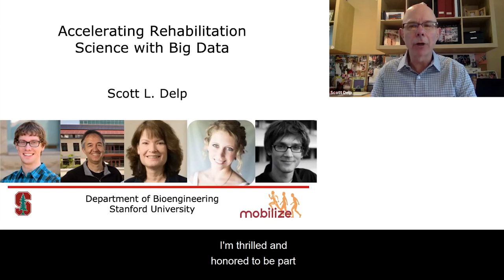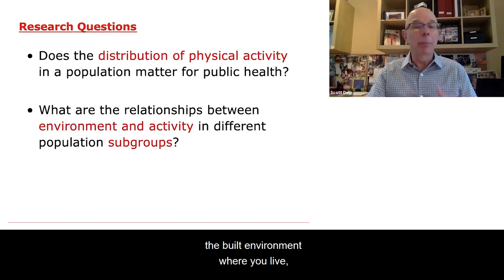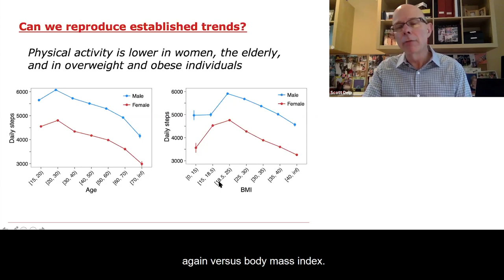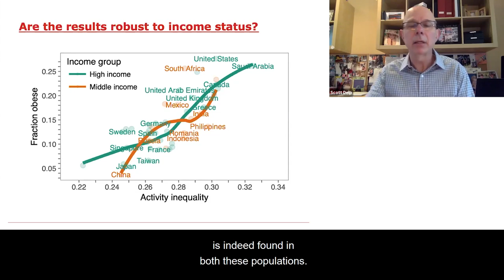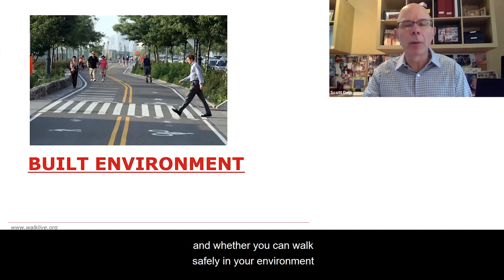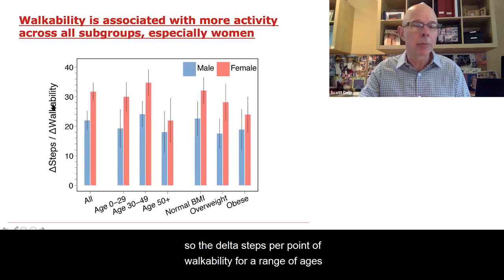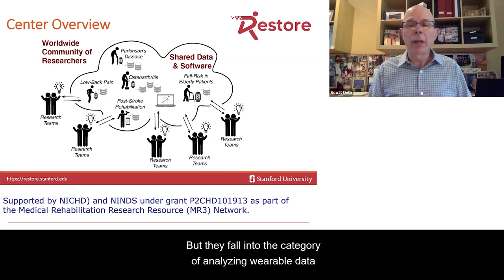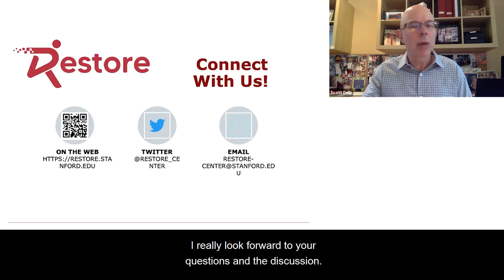Rehabilitation Research 2020: Accelerating Rehabilitation Science with Big Data